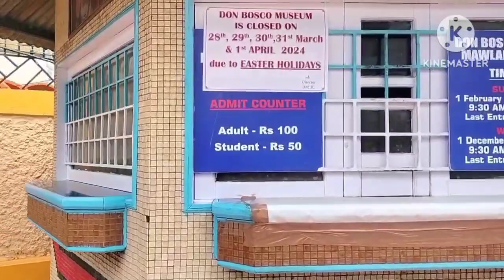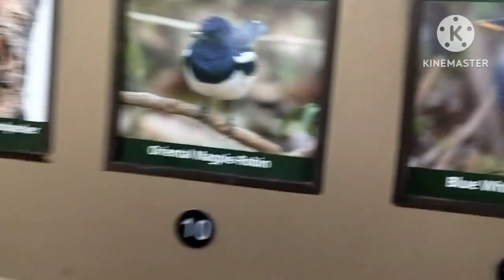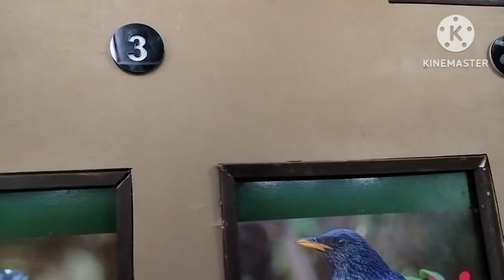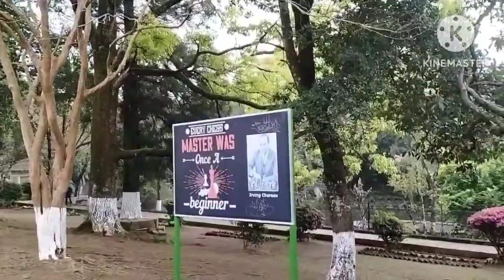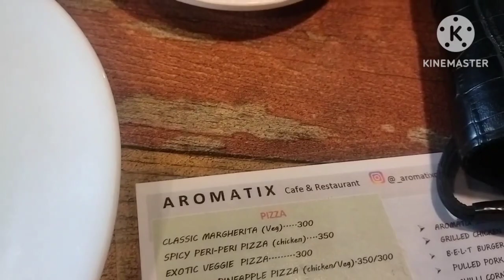Aisa a musium Lian ber / Aromatix restaurent shillong/ Lady park